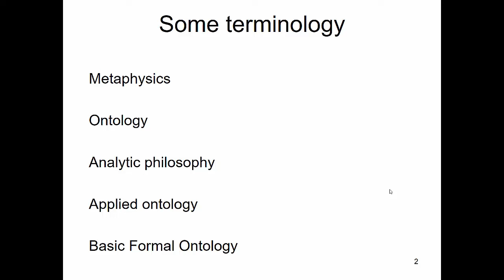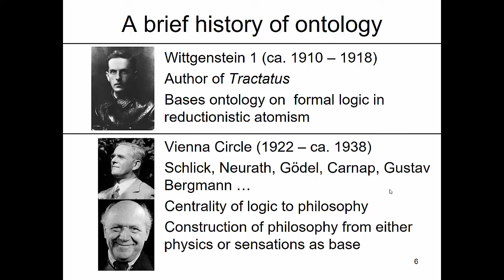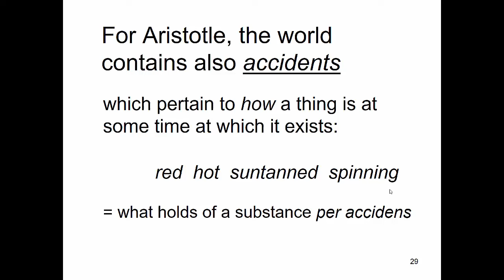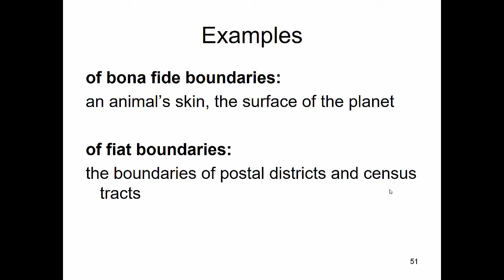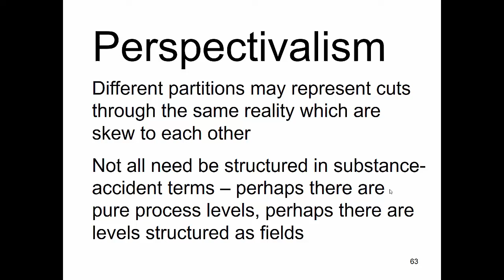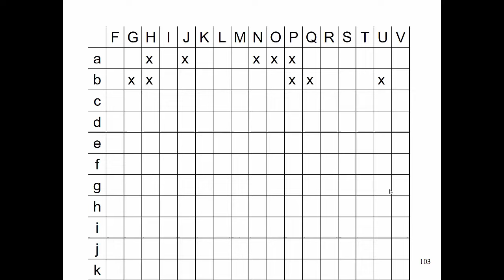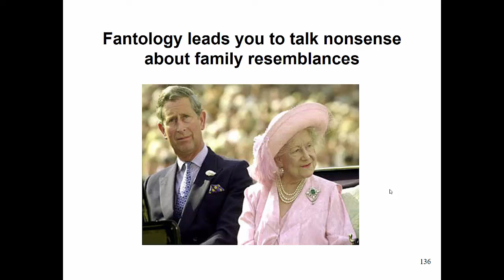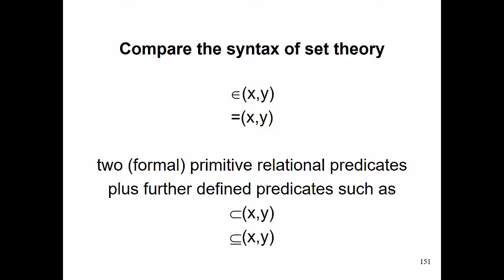Analytic Metaphysics 1: Introduction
Lecture delivered in Buffalo on February 2, 2016